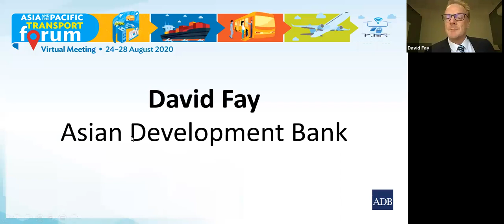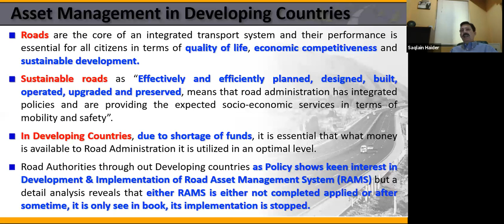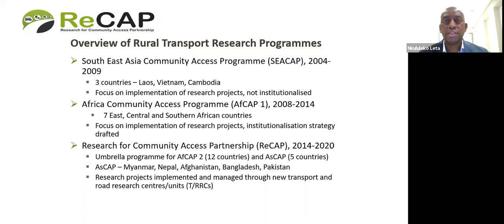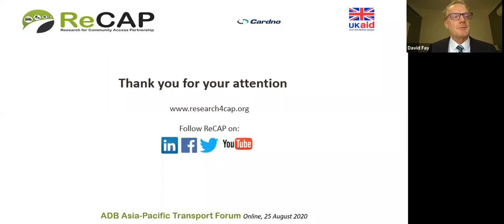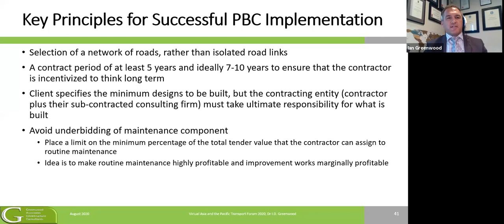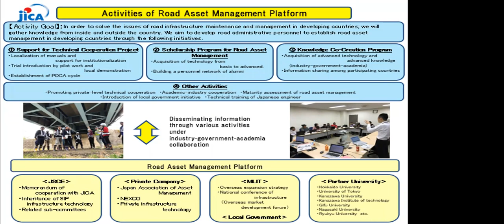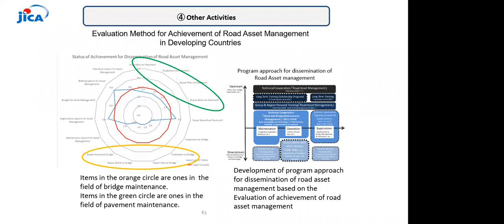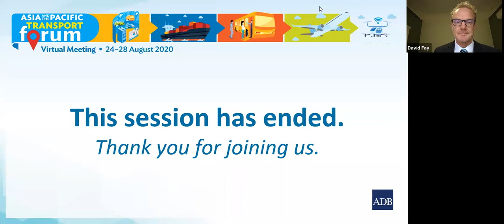Sustaining Road Infrastructure Quality in Asia and the Pacific (start at 9:56)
Asia and the Pacific Transport Forum -  Sustaining Road Infrastructure Quality in Asia and the Pacific: Challenges and Opportunities

Road networks are the single largest assets in most countries; they provide a fundamental foundation for the performance of national economies and can deliver a wide range of economic and social benefits. Adequately investing in road network development, maintenance, and operations is essential to preserve and enhance these benefits.

This session reviewed some of the key challenges of sustaining the quality of road infrastructure in ADB’s Developing Member Countries; disseminated outputs from the Research for Community Access Partnership program, discussed lessons from a global review of the implementation of performance-based road contracts; and shared technologies that can be used to monitor and manage the performance of ageing road infrastructure while minimizing disruption to transport services.

Moderator: David Fay, Senior Infrastructure Specialist, Pacific Liaison and Coordination Office, Pacific Department, ADB

Panelists:
Ravi Peri, Director, Transport and Communications Division, South Asia Department, ADB
Nkululeko Leta, Deputy Team Leader, Research for Community Access Program (ReCAP)
Ian Greenwood, Principal Consultant, Greenwood Associates Infrastructure Consultants
Saqlain Haider, General Manager, NHA Pakistan
Kanenawa Tomoki, Director, Transportation Group, Infrastructure Management Department, JICA